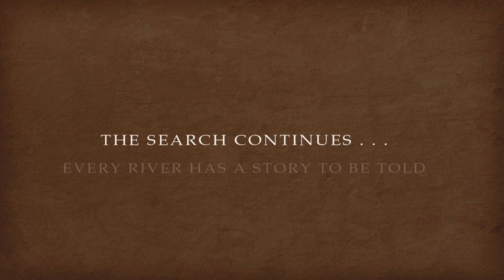Heritage Line The Halong Bay Collection